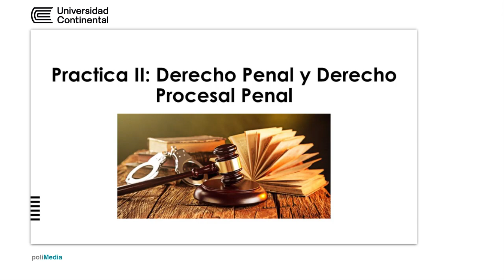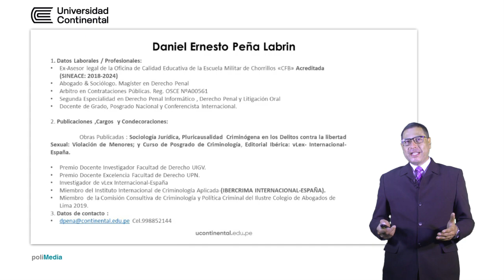Presentación de la asignatura: Práctica II: Derecho Penal y Derecho Procesal Penal.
Daniel Ernesto Peña Labrin docente de la asignatura.